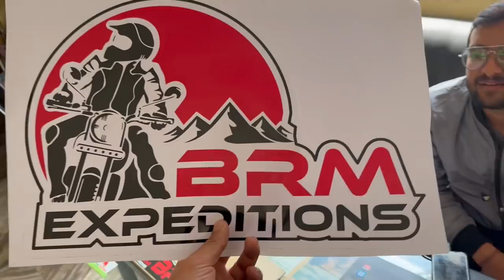Ye too buri fass gai😱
Hey guys